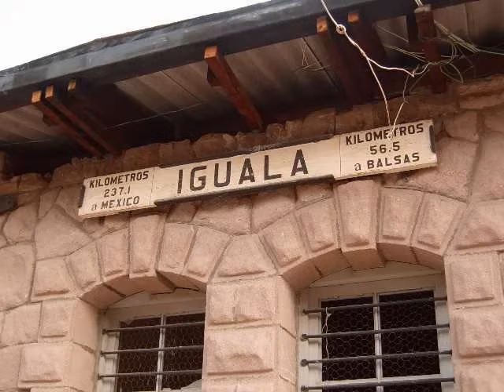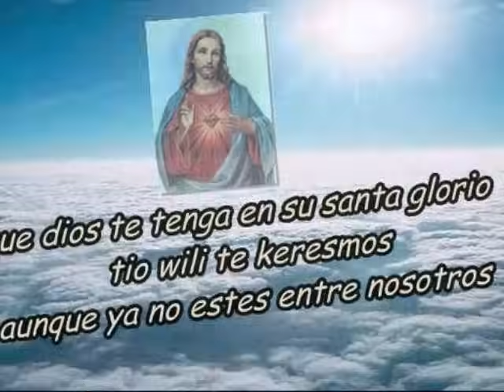EL LIEBRO DE QUETZALAPA TRINY Y LA LEYENDA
EL CORRIDO DEL LIEBRO DE QUETZALAPA